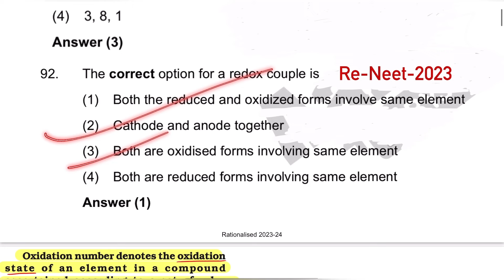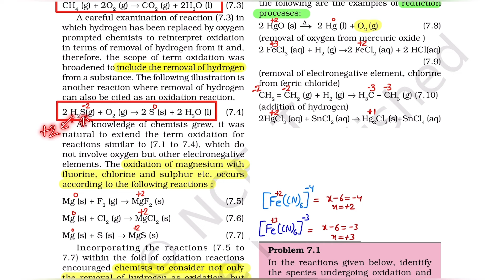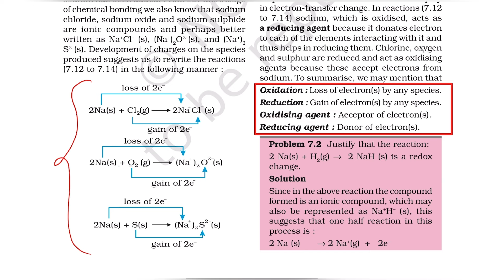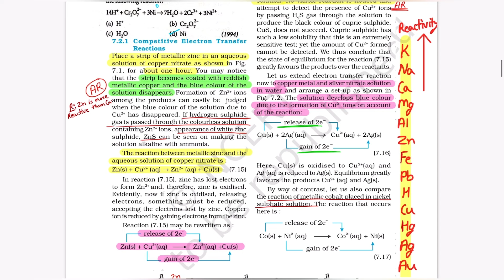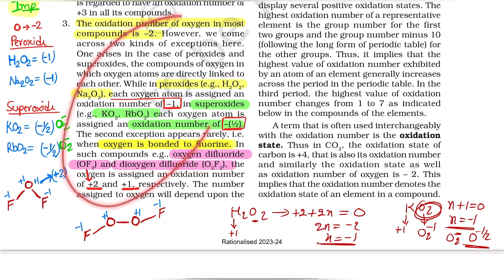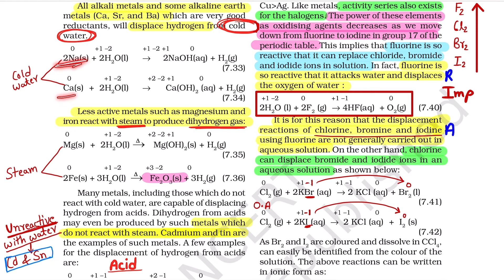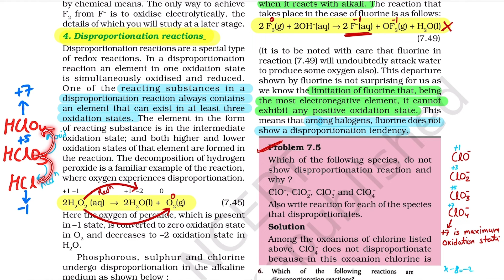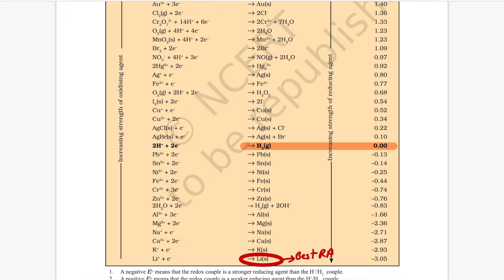Redox Reactions NCERT Line By Line in One Shot || NCERT HIGHLIGHTS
Detailed YouTube video-

All playlists of our channel..❤️
Jab v free ho dekh lena..👍

➡️NCERT HIGHLIGHTS SERIES | NCERT line by line✅

➡️NEET 2024 Strategies🔥🔥||Test series📆

➡️All NCERT Questions that came in NEET 2023 paper🔥||7may❤️

➡️All NCERT Questionthat came in Re-NEET 2023 paper🔥||

➡️Important Topics for NEET 2024||NCERT Concept📗